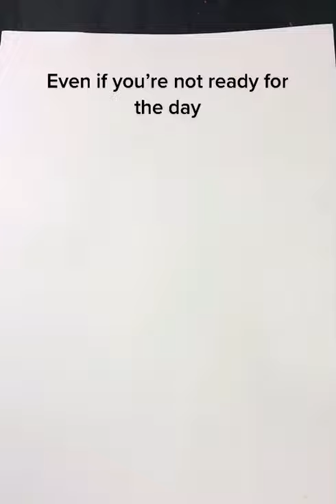Team 7 of Naruto, Sasuke, Sakura and Kakashi @Anime Art Ja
If they really look like this, would you still love this animation? LOL.